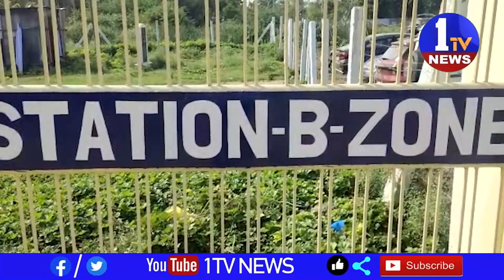33 11 కేవీ సబ్ స్టేషన్ ప్రారంభించిన చెన్నూరు ఎమ్మెల్యే ప్రభుత్వ విప్ బాల్క సుమన్